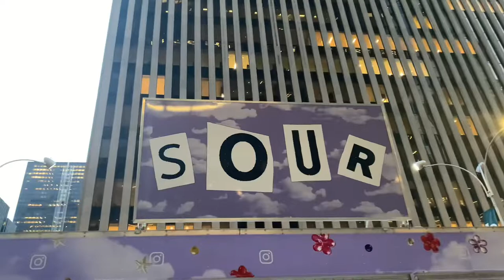Concert at Radio City Music Hall Vlog!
SOOOO much fun :D
Sorry the concert videos are so chaotic LOL